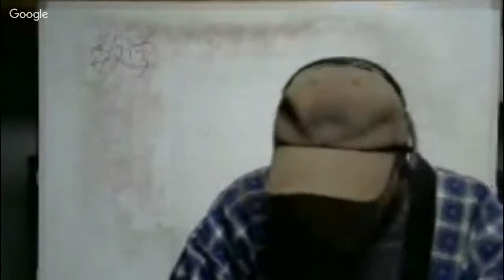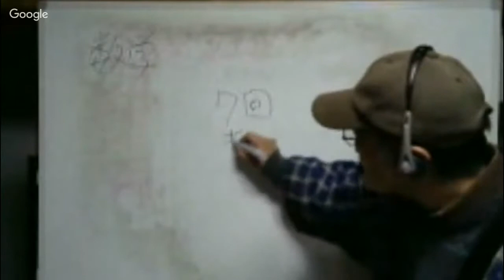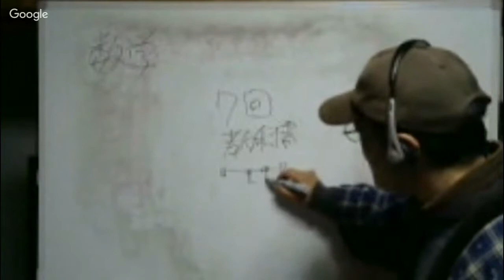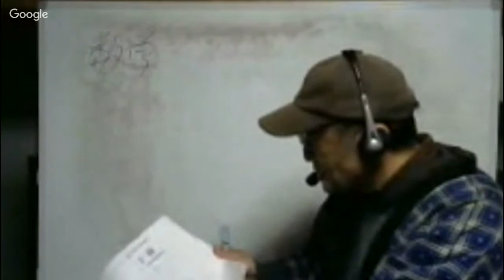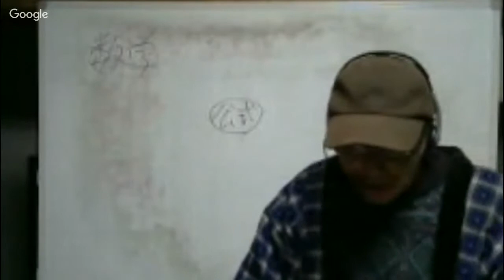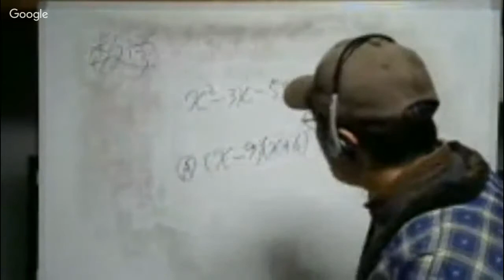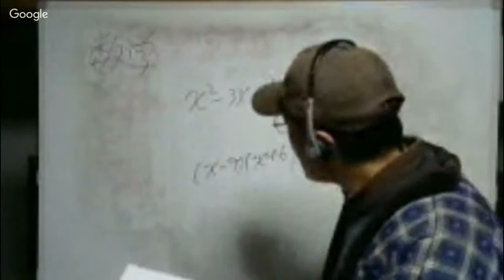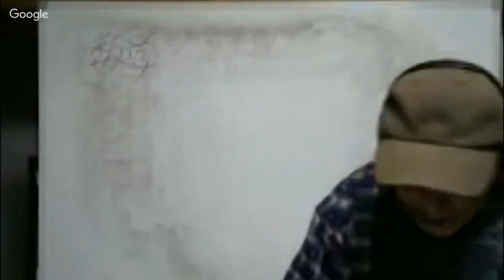「2017.2.17 放課後学習教室 数学（因数分解）」 from チロリン村